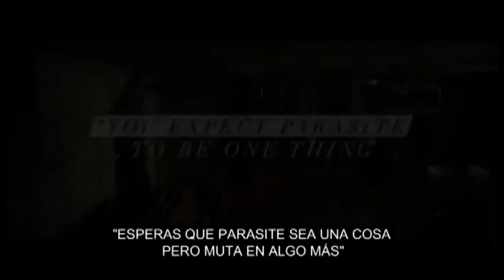Reseña: Parásitos (Parasite)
En Pop Top radio encontrarás cada semana lo mas relevante del mundo de la cultura pop, así como reseñas de películas o series.

ZERGEEKS

10 datos curiosos que no sabías

El Portal Radio